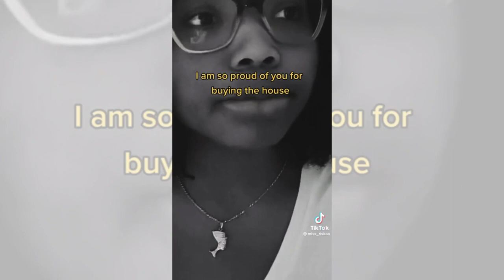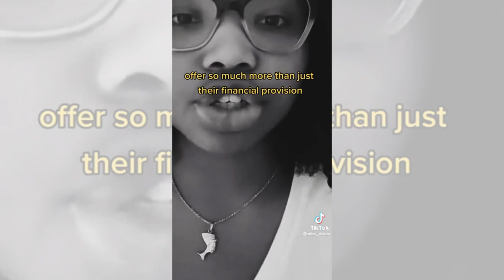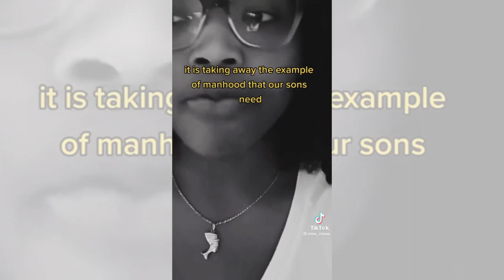Tips for Avoiding Scams When Trading Online